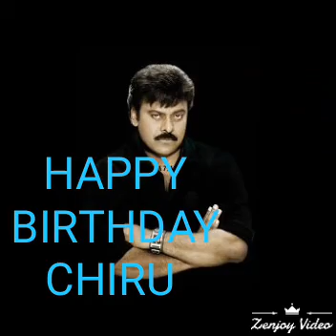chiranjeevi birthday videos,saira vuyylavada narasimhareddy title song, birthday wishes with saira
chiranjeevi birthday videos,saira vuyylavada narasimhareddy title song, birthday wishes with saira,megastar chiranjeevi, saira, birthday wishes, chiranjeevi hit movies